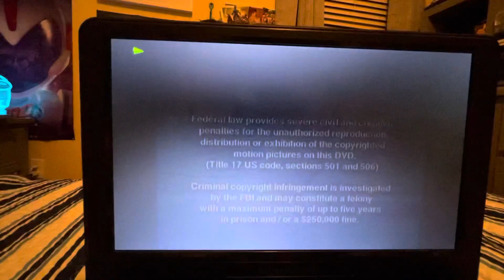Opening & closing to the greatest American hero season 1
The year is unknown cause idk when this dvd came out